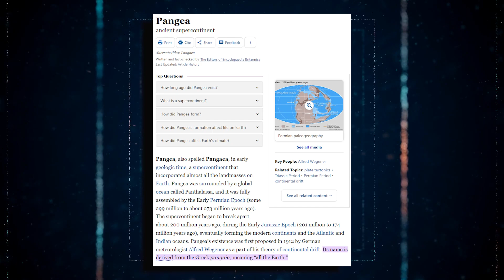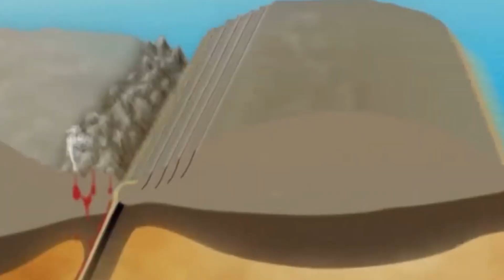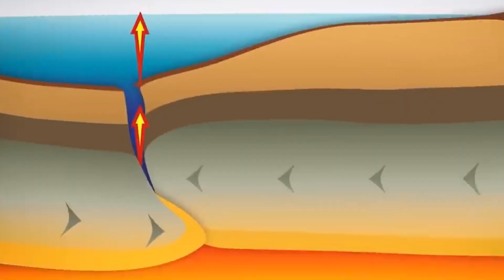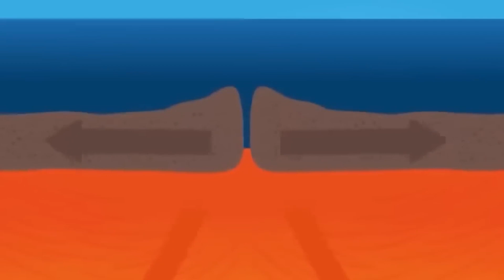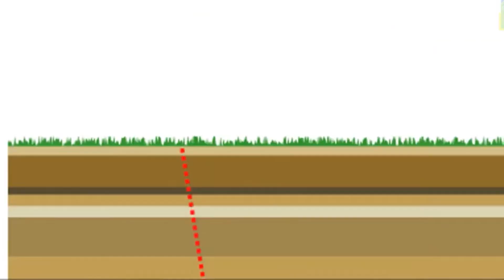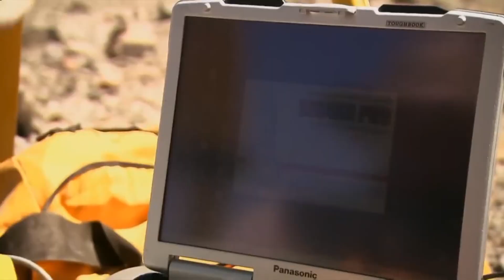African Continent Just Cracked And Is About To Cause A Worldwide Tsunami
In the heart of Africa, a monumental event is unfolding, stirring up mixed emotions among the local residents and igniting the curiosity of scientists around the world. The continent itself is cracking apart, a phenomenon that promises to reshape the very landscape as we know it. But that's not all - as the cracks deepen, an unprecedented deluge of flooding is expected to follow. And if that wasn't intriguing enough, this natural marvel is also predicted to give rise to a new ocean. How is this happening, and what does it mean for the future of Africa and the world? Brace yourself, as we unravel the mystery of how the African continent is breaking apart and the astounding consequences it will bring.
A seismic shift is happening in Africa, with the continent itself undergoing a dramatic transformation that has both scientists and locals on the edge of their seats. The ground is cracking apart, threatening to split present-day Somalia and parts of Kenya, Ethiopia, and Tanzania from the rest of the continent, and giving rise to a startling possibility - the formation of a new ocean! Recently, a massive crack, stretching across several kilometers, unexpectedly appeared in southwestern Kenya, causing chaos as it caused a section of the Nairobi-Narok Motorway to collapse. Initially attributed to tectonic activity along the famous East African Rift, questions abound about why it formed in this particular location and whether it's connected to the ongoing geological process. Could it be the result of soft soil erosion filling an old fault? Or is it a harbinger of a larger-scale event that will reshape Africa's geography forever? As we witness the Earth's ever-changing nature, with plate tectonics being just one example, this latest development of the African continent splitting into two has sparked new concerns and raised eyebrows among scientists and enthusiasts alike. The stage is set for a captivating tale of geographical metamorphosis - a phenomenon that reminds us of the awe-inspiring forces at play on our ever-evolving planet.